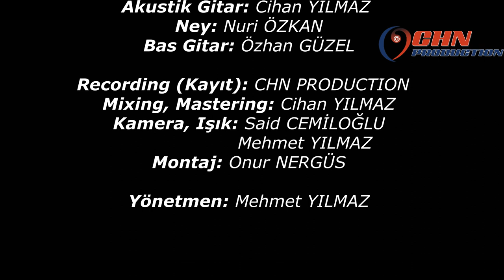DELİKANLIM - Cihan YILMAZ & Nuri ÖZKAN & Özhan GÜZEL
Cihan YILMAZ, Nuri ÖZKAN ve Özhan GÜZEL'in yorumuyla Yıldız TİLBE'ye ait "Delikanlım" eseri yayında...

Akustik Gitar: Cihan YILMAZ
Ney: Nuri ÖZKAN
Bas Gitar: Özhan GÜZEL

Recording (Kayıt): CHN PRODUCTION
Mixing, Mastering: Cihan YILMAZ
Kamera, Işık: Said CEMİLOĞLU
                   Mehmet YILMAZ
Montaj: Onur NERGÜS

Yönetmen: Mehmet YILMAZ